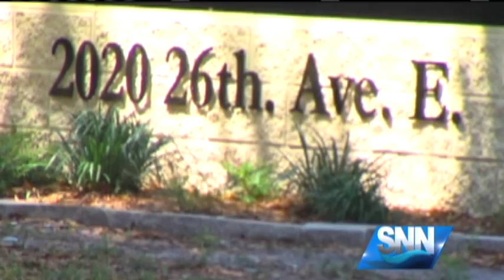SNN: Bradenton Man Dies After Being Tasered By Deputies